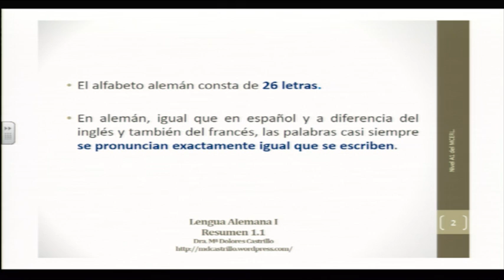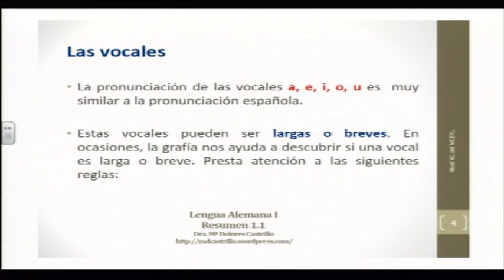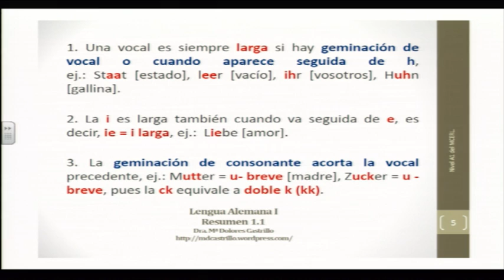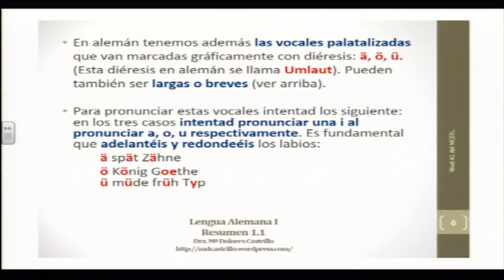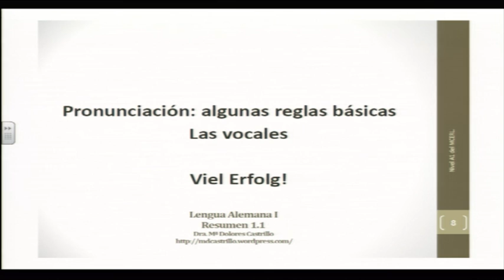Alemán para hispanohablantes: Pronunciación básica del alemán. Vocales.